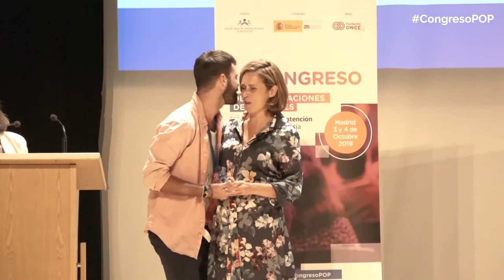III Congreso de Organizaciones de Pacientes: Entrega premios al mejor póster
Entrega de premios al mejor póster en el III Congreso de Organizaciones de Pacientes.